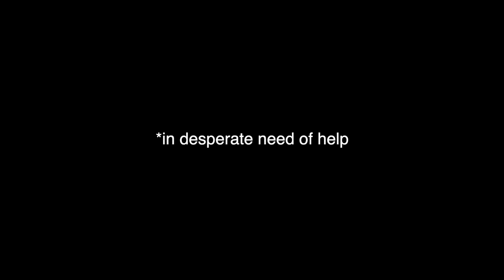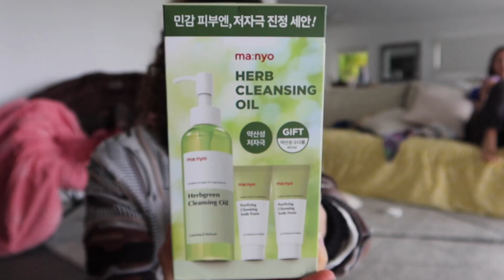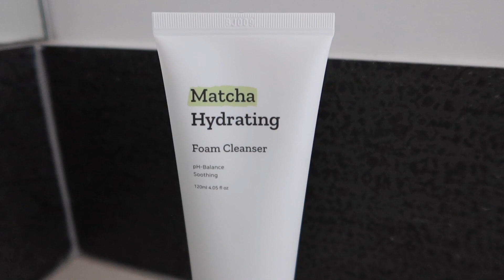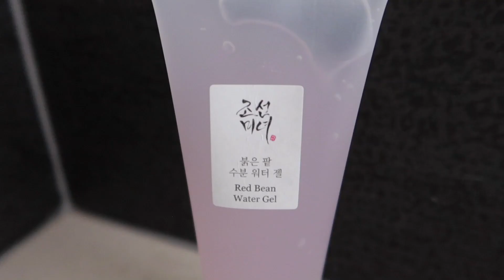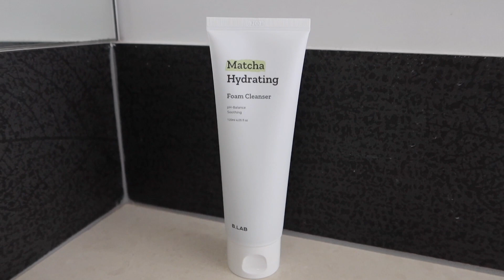Korean Skincare EATS🤞Testing Korean Skincare and Double Cleansing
been on that INTENSE skin care research grind bc ive suffered from stubborn acne for over 8 years now😩
i have a combination skin type of acne prone n oily skin; so all of the products that i researched correlate to my skin type. Acne is a prickle in the ass and i hope u are blessed with glass skin after watching this vid😭🤞

Fat Cat (copy & paste the below):
Title: Fat Cat
Artist : Purple Planet Music
Mood : funny, cute, lovely